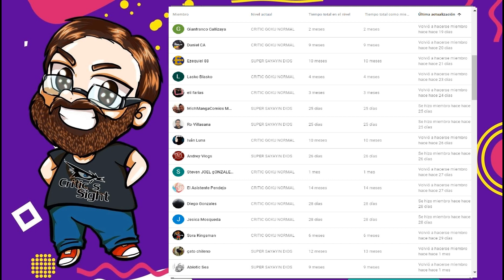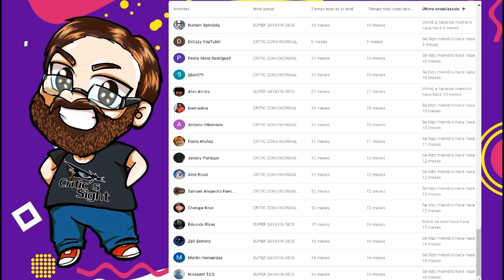PELÍCULAS PARA VER EN ESTA NAVIDAD 2020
En este especial recopilo algunas de las peliculas que son perfectas para ver en esta temporada habiendo de distintos tipos en las recomendaciones para este año